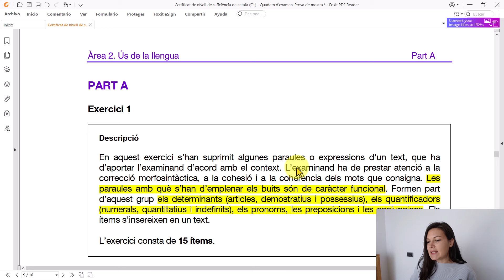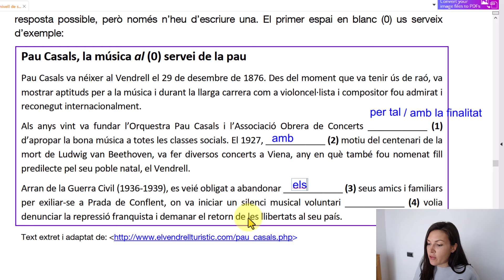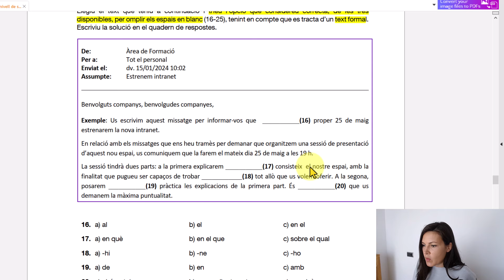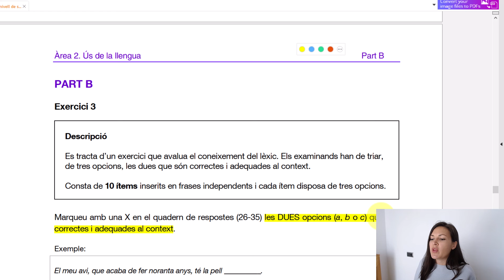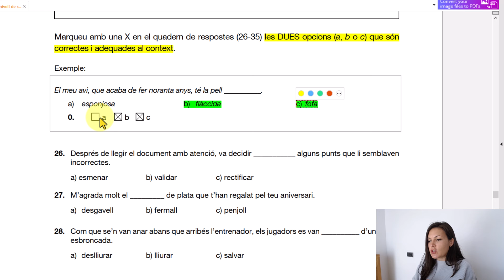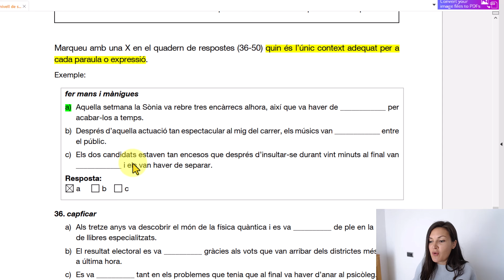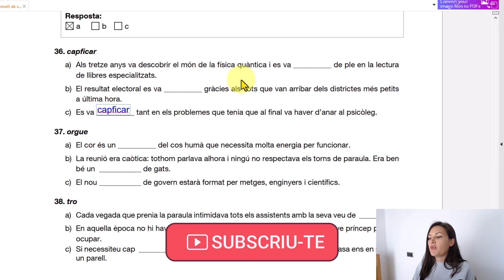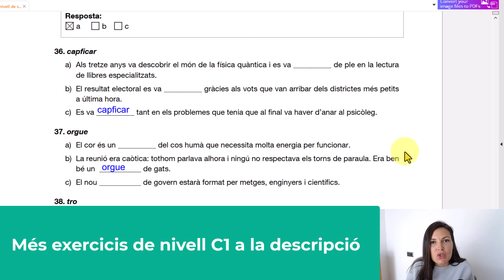⭐ NOUS EXERCICIS nivell C1 de català | RESOLUCIÓ amb explicació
NOVETAT! 💗 Resolució dels exercicis de GRAMÀTICA i LÈXIC del nou model d’examen de nivell C1 de català. Àrea d’ús de la llengua. Et dono la SOLUCIÓ i t’explico el PERQUÈ de cada resposta. El nou examen de nivell C1 de català està compost de 3 àrees: comprensió lectora i expressió escrita, ús de la llengua, i comprensió oral i expressió oral.

📗 Llibre nivell C1

✔【Tipologies textuals】